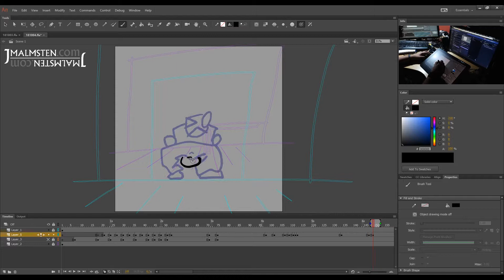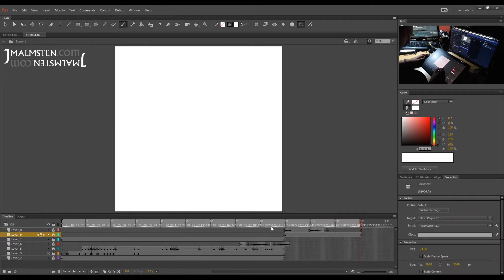181004 - Livestreamtest Twitch - Poop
So I just spent the last couple of hours on twitch livestreaming an animation session where I asked a facebook group for ideas to animate.

I got "We need a gif where everything goes to sh*t" and "poop in pants. My two-year-old would laugh his arse off"...

I obliged, because this is what I deserve for asking the internet for suggestions...